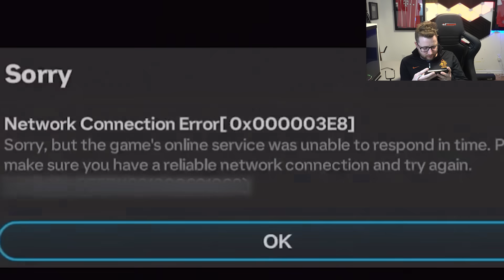10 Keep Ups = 1000 FC Points! EA FC Mobile Squad Builder Challenge!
Get ready for the return of our keep up challenge!